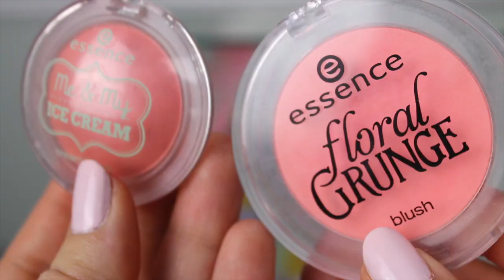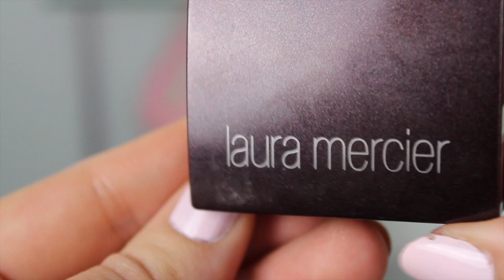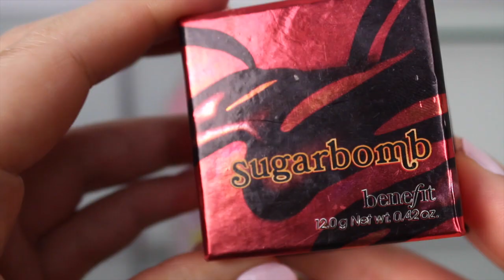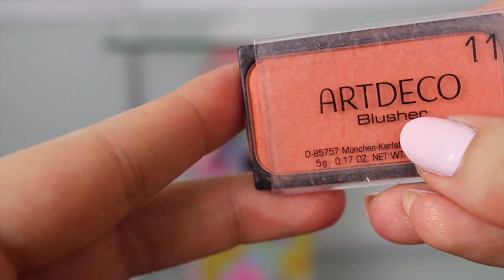MAKE UP MENU #1 | BLUSHES SPRING EDITION | ROSA, PFIRSICH, ORANGE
Es wird farbig, verschiedene Finishes und Konsistenzen. Meine Auswahl an Frühlings-Blushes. Am Freitag kommt TEIL 2 online mit meinen Lippenstiften für den Frühling!

ERWÄHNTE PRODUKTE:
ROSA / PINK:
MAC Mineralize Blush Dainty
Tom Ford Narcissist
MAC Pink Swoon - DUPE: e.l.f Blush Pink Passion
Estee Lauder Pink Tease Satin Finish
Laura Mercier Creme Cheek Colour Oleander

PFIRSICH / KORAL:
Nars Orgasm Blush DUPE: Sleek Rose Gold
e.l.f Mineral Blush Coral
Essence Floral Grundge, be beautiful  &  Me&My Icecream Creme Blush Ice Bomb
Laura Mercier Creme Cheek Colour Canyon
Bobbi Brown Pot Rouge Calypso Coral

ORANGE / ROT:
Benefit sugarbomb
Artdeco Blusher 11
MAC Style + MAC Margin
Sleek Blush Scandalous
Max Faxtor Miracle Creamy Blush Soft Candy

ICH TRAGE:
MAC Face & Body N3
Laura Geller spackle tinted under make-up primer in bronze
Mac Pro Longwear Concealer, NW 20
Collection 2000 Lasting PErfecting Concealer, Light
Urban Decay Naked Basics Palette, Naked & Faint
MAC All that glitters + Ricepaper
Catrice Eye Brow Stylist, 040 Don't Let Me Brow'n
 Revlon Photoready Bronzer, 100 Bronzed & Chic
Hourglass Lighting Palette, Radiant Light
LAURA GELLER Baked Body Frosting All Over Face Body Glow - Sugar Glow / Honey Glow
Lips: Clinique Chubby Stick Intense Plushest Pink

Nägel: ESSIE FIJI
Top: H&M

Deine Jamina! ♥